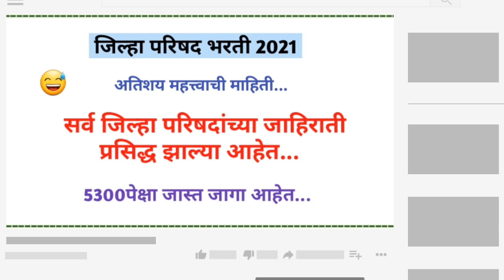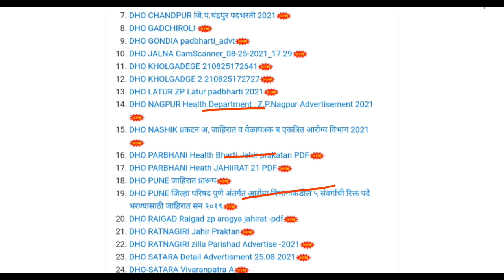जिल्हा परिषद भरती 2021 | सर्व जिल्ह्यांच्या जाहिराती प्रसिद्ध झाल्या आहेत | ZP Recruitment 2021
अधिकृत जाहिरात पाहण्यासाठी लिंक